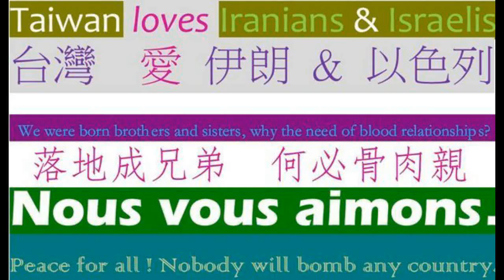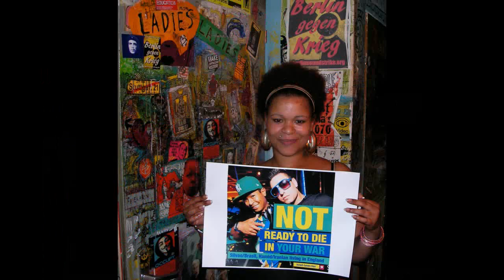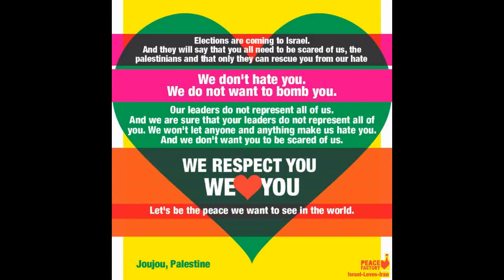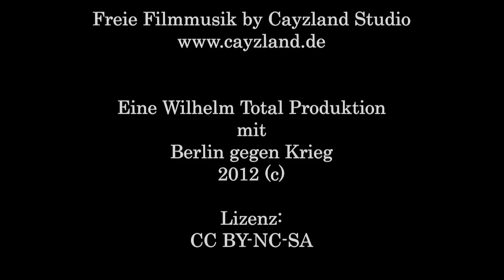We Love You - Iran & Israel / Support from Berlin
Hier die Kampagne We Love You - Iran & Israel kurz erklärt und Informationen zu den Aktivitäten in Berlin.

Vielen Dank an Ronny
seine Frau für Ihr Engagement!

Und vielen Dank an alle die es
unterstützen und weiter verbreiten!!

Wilhelm Decker

Fotos:

Israel loves Iran
Peace Factory
Coop Antikriegscafe Berlin

Eine Wilhelm Total Produktion
mit
Berlin gegen Krieg